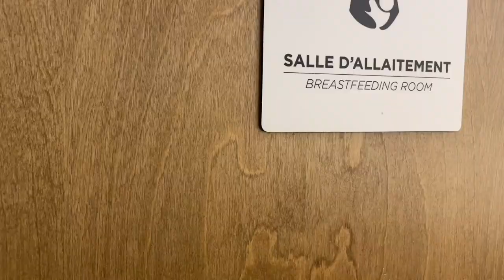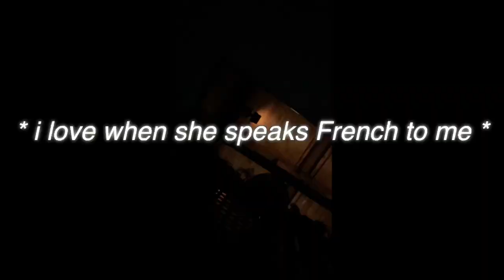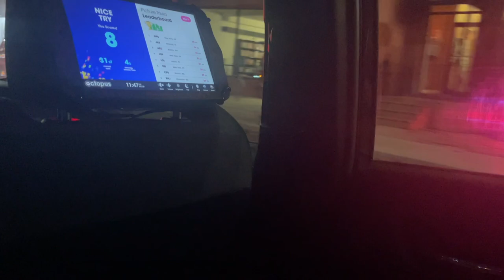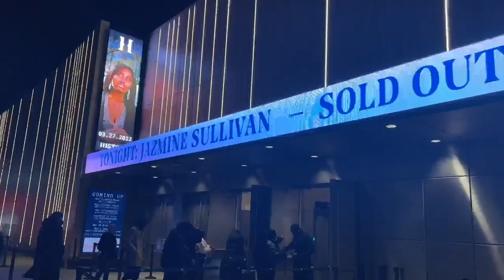March Bday Vlog 🎂 Brunch, Spa, Turning up in Toronto & a Jazmine Sullivan Concert ⎮ Natt Gee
FAQ:
Age - 29 ☘️
Ethnicity - Jamaican 🇯🇲
Location - Canada 📍

ZEELOOL CODE: NATTGEE
Your Radiance Spin-Care System: $28.50